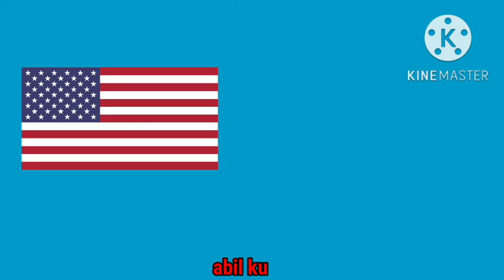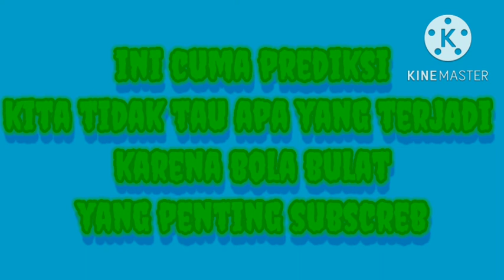PREDIKSI 16 BESAR PIALA DUNIA - BELANDA VS AMERIKA SERIKAT - PREDIKSI ABIL KU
PREDIKSI 16 BESAR PIALA DUNIA - BELANDA VS AUSTRALIA - PREDIKSI ABIL KU